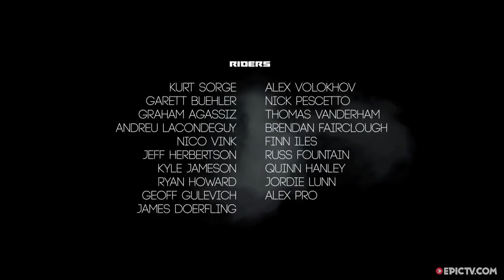Kurt Sorge And Friends Ride Some Of The Biggest MTB Jumps Ever Made | Going Hoff, Ep. 4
In this episode of Going Hoff Kurt Sorge starts out hanging with his FEST Series buddies at Crankworx Whistler and getting properly sideways at the official whip off championship. The crew then pack their bags and begin the journey back towards Retallack to session some of the largest jumps ever created from mountain bikes, but not before fitting in some more classic summer activities, like snowmobile jet skiing. Once back in Retallack and while waiting for the sun to appear the boys headed out to explored the vast variety of MTB trails and terrain that Retallack has on offer. With the jumps drying out and the sun re-appearing the FEST riders are left with just one day to session the huge sculptures that have been created. The results: one of the best riding sessions that has ever gone down in Freeride mountain biking!

Director: Mitch Cheek
Producer: Solos Productions